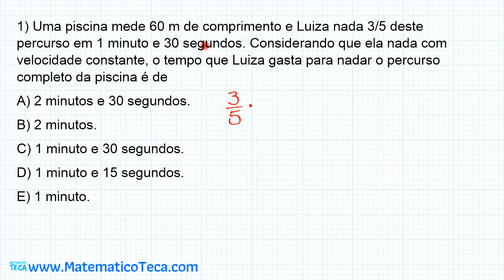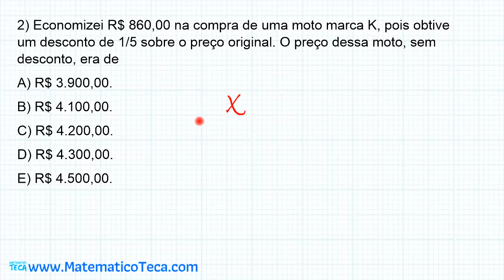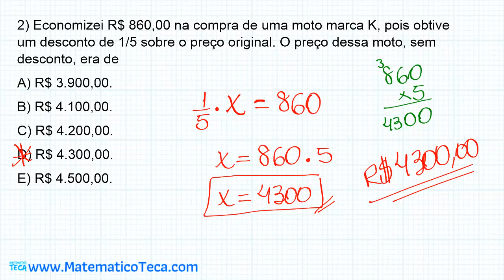PROBLEMAS COM FRAÇÕES | Questões de Matemática Básica (Nível Fundamental)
Vamos, vem comigo se preparar para concursos públicos (Nível Fundamental). Nesse vídeo, trago 2 questões envolvendo Problemas com Frações.

1) Uma piscina mede 60 m de comprimento e Luiza nada 3/5 deste percurso em 1 minuto e 30 segundos. Considerando que ela nada com velocidade constante, o tempo que Luiza gasta para nadar o percurso completo da piscina é de
A) 2 minutos e 30 segundos.
B) 2 minutos.
C) 1 minuto e 30 segundos.
D) 1 minuto e 15 segundos.
E) 1 minuto.

2) Economizei R$ 860,00 na compra de uma moto marca K, pois obtive um desconto de 1/5 sobre o preço original.